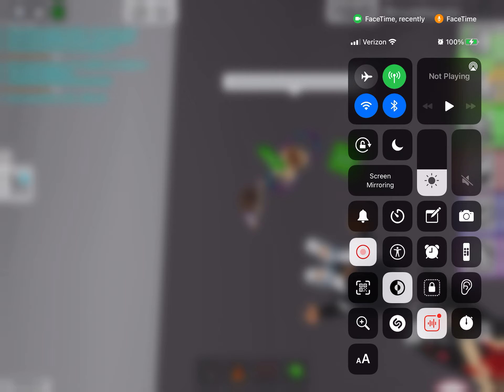This mean girl!